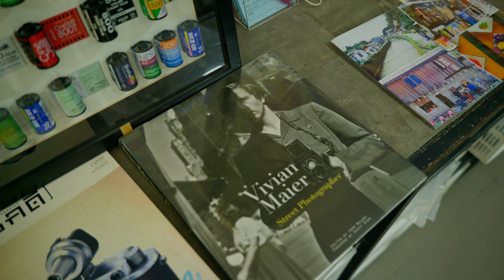😍 El Paraíso de la Fotografía Analógica 😍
En este vídeo visito varias tiendas de las muchas que hay en Tailandia. Sin duda una grata sorpresa ver que el mundo de la fotografía analógica sigue muy activo en este lado del mundo.

👉🏼Mi equipo:
📷Para fotografía📷
Nikon Z6
Objetivo Nikon 85mm f1.8
Adaptador FTZ para la Z6
Tarjeta de memoria 120gb para la Z6
Correa de la cámara
Reflectores: grande

Lumix GH5
Lumix S5
Lo que utilizo (2) para poner el móvil en la zapata de la cámara: 1.
Adaptador micrófono
Grabadora Zoom H1
Tarjeta de memoria para la grabadora
Filtro ND
Adaptador filtro ND
Foco de luz
Trípode luz

💻Para editar💻
Mi monitor
Programa con el edito (DaVinci Resolve): Tienes una versión gratuita, pero yo uso la de pago. El link a la de pago